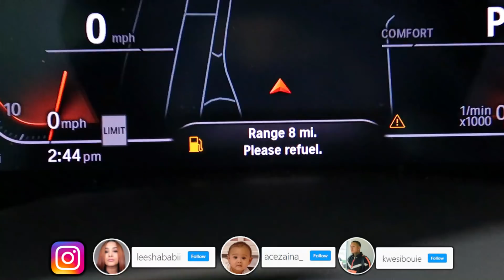MOMMY AND DADDY PRANK BABY!